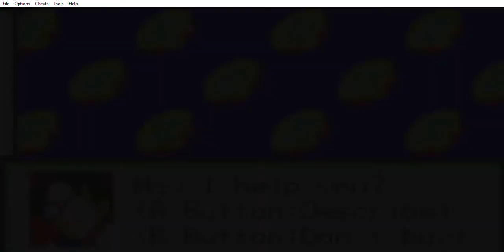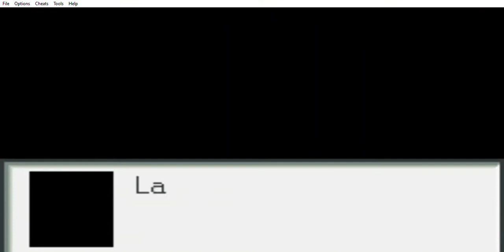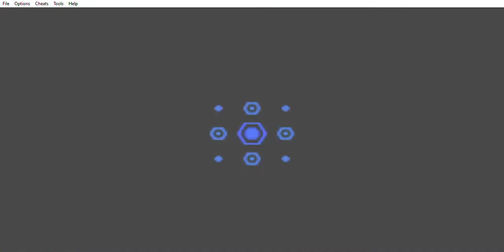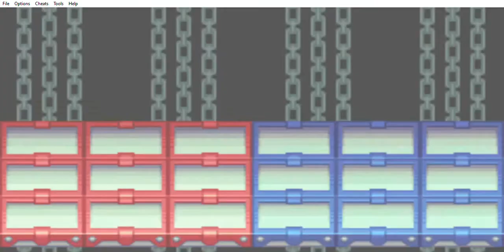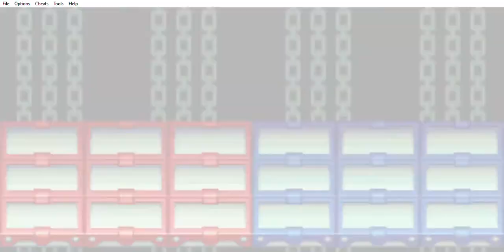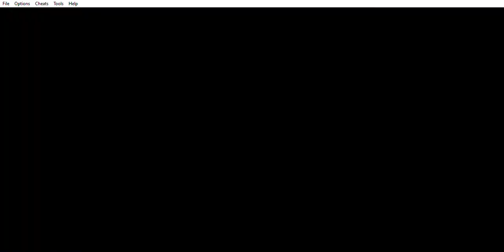MegaMan Battle Network 2 (Bahagian 26)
Lan Hikari menuju ke istana untuk mesyuarat tergemoar berkenaan isu Gospel. Setibanya dia di sana, Lan terkejut bahawa wakil Electopia ada dua oorang iaitu dirinya dan juga Chaud. Sejurus sahaja mesyuarat hendak dimulakan, mereka semua secara tiba-tiba mengalami masalah dan jatuh kedalam perangkap.